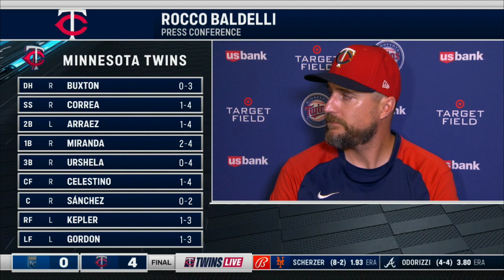Twins' Baldelli says bullpen had 'sunny afternoon' vs. Royals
Rocco Baldelli called Wednesday a "sunny afternoon" for Minnesota's bullpen.